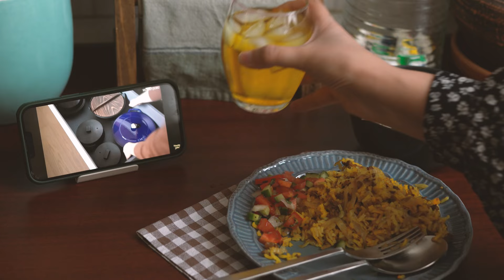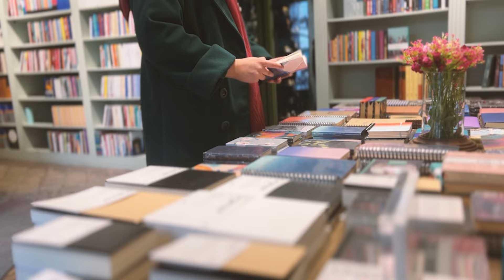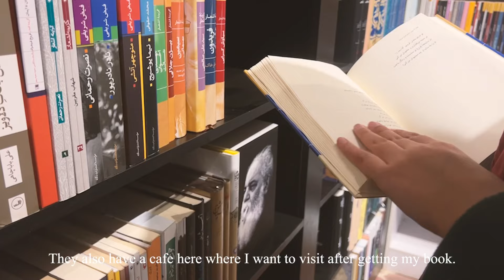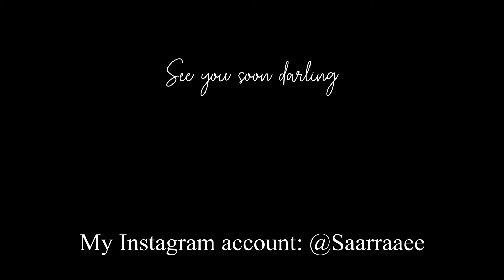Cooking, Reading, and Exploring new activities📚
📍Turn subtitle on your language please🌱

Today is a busy day with cooking and errands. Let's start by making Kalam Polow, a traditional dish from Shiraz, Iran. The bookstore visit is a delightful break from errands. I bought "The 5 AM Club" by Robin Sharma. Dinner alone with oven-baked potatoes and Korean pasta was a treat. The Three Milk Cake recipe is a Turkish delight I can't wait to make. Caramel sauce adds a sweet touch to the cake. It's been a fulfilling day of cooking, reading, and exploring new recipes.

you'll need following ingredients to make this recipe:

for caramel sauce:

1/2 cup sugar
3 tbsp butter at room temp
1/4 cup fresh cream at room temp

for sponge:

4 egg
1/2 cup sugar 100 g
1 tsp essence vanilla
1 pinch salt
1 cup flour 125g

for milk syrup:

1 + 1/2 cup milk
1/2 cup condense milk
1/4 cup whipping cream

برای تهیه این دستور به مواد زیر نیاز دارید

برای سس کارامل

 شکر 1/2 پیمانه
 کره در دمای اتاق 3 قاشق غذاخوری
 1/4 فنجان خامه تازه در دمای اتاق

برای اسفنج

 شکر 1/2 پیمانه 100 گرم
 1 قاشق چایخوری اسانس وانیل
 1 پیمانه نمک
 1 پیمانه آرد 125 گرم
 خامه فرم گرفته 1/2 فنجان

 برای شربت شیر

 شیر 1 + 1/2 فنجان
 1/2 فنجان شیر تغلیظ شده
 1/4 فنجان خامه فرم گرفته
 برای دستور العمل های بیشتر مشترک شوید